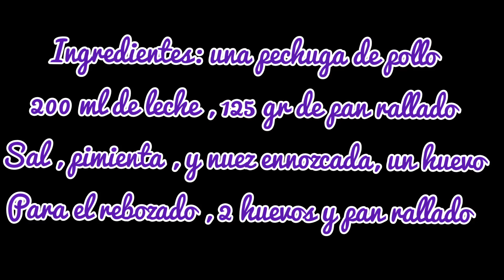Nuggest de pollo🍗 CASEROS , super fácil , LOS AUTÉNTICOS 😋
👉👉👉👉👉únete a mi grupo de Facebook para no perderte ninguna Receta y compartir las tuyas,